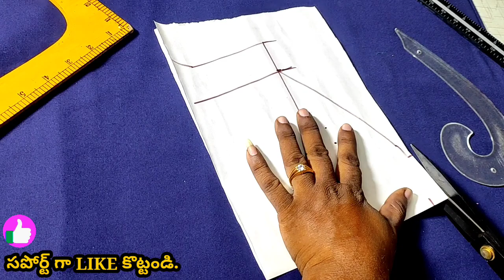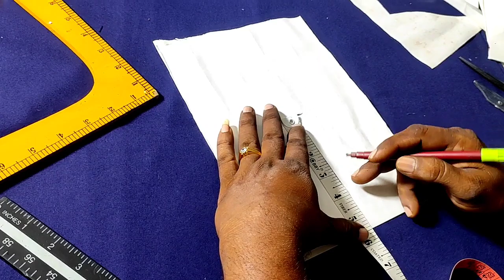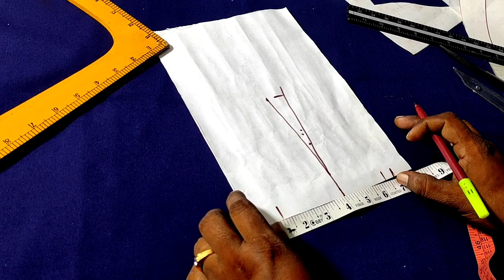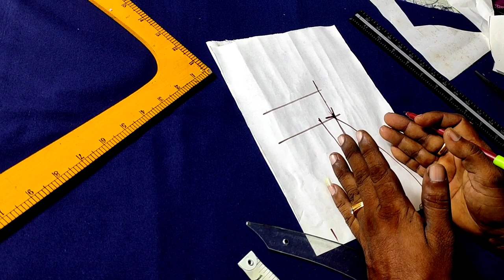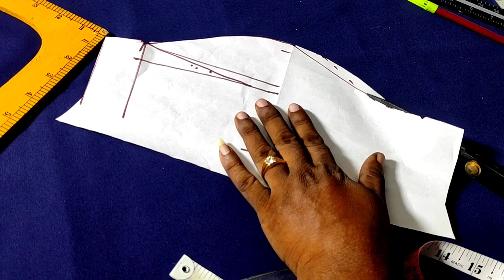# కొత్తవారికి బ్లౌజ్ కటింగ్ టిప్స్ || Blouse Cutting tips || Balajitelugutailor || perfect blouse.